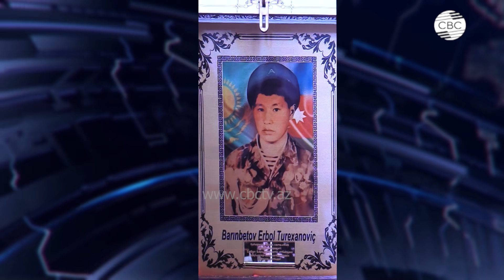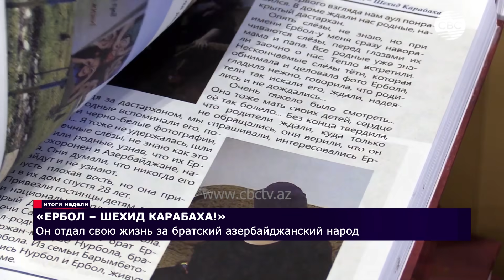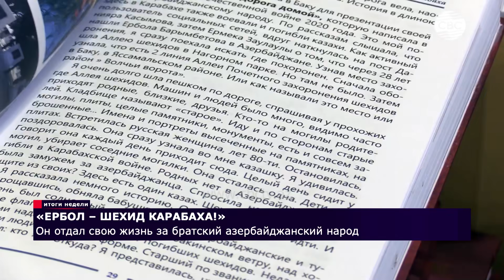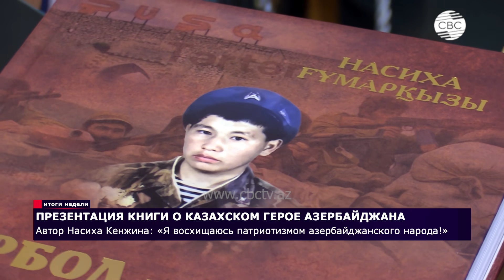«Ербол – шехид Карабаха». В Азербайджане презентовали книгу о казахском герое